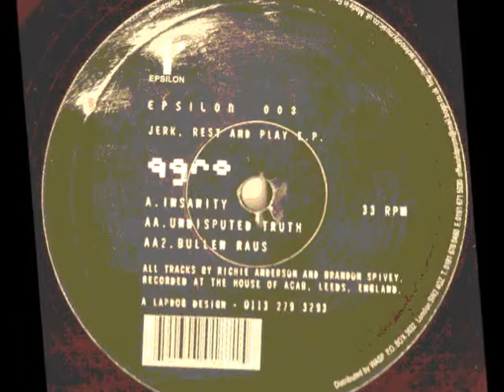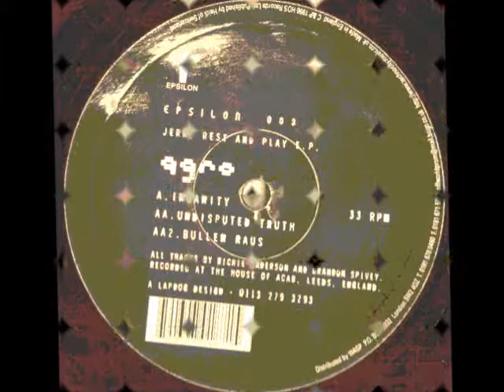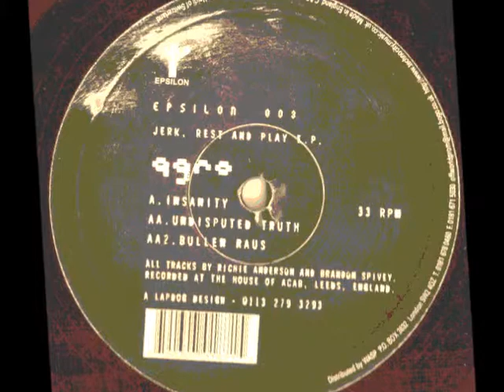AGRO - Jerk,Rest & Play EP - Undistuped truth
Label: Epsilon  ‎– EPSILON 003
Format: Vinyl, 12", 33 ⅓ RPM, EP
Country: UK
Released: 1996
Style: Hardcore, Acid